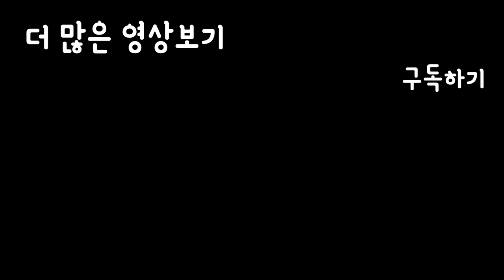10분이면 끝! 한팬떡볶이 만들기!! 초보자도 10분이면 떡볶이를 만든다!! SINCOOK-신쿡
오늘은 초간단 한팬 떡볶이를 만들어봤어요!! 너무 간단한 레시피니 꼭 다들 해보세요!!

-재료-
(종이컵기준)
떡 1컵
물 3컵
양파반개
파 한뿌리
어묵 2장
고춧가루 2T
고추장 3T
간장 2T
다진마늘 1.5T
설탕 3T